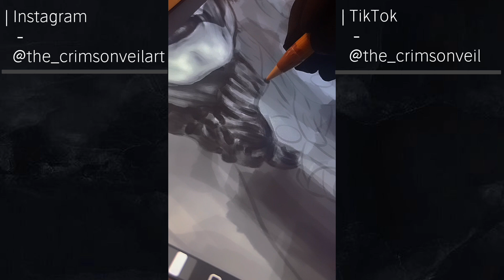Watch Me Draw | Kiss the Goat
𝙄𝙛 𝙮𝙤𝙪 𝙝𝙖𝙫𝙚 𝙂𝙝𝙤𝙨𝙩, 𝙮𝙤𝙪 𝙝𝙖𝙫𝙚 𝙚𝙫𝙚𝙧𝙮𝙩𝙝𝙞𝙣𝙜.
Grayscale Portrait of Papa Emeritus IV.